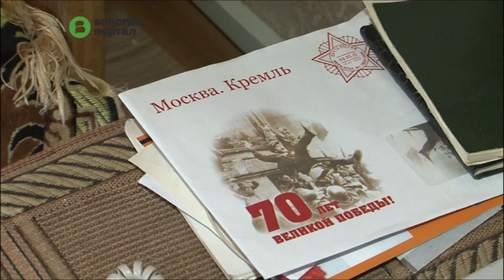Специальная комиссия осматривает квартиры ветеранов, отремонтированные в преддверии 70-летия Победы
Всего было приведено в порядок около 300 квартир ветеранов войны и тружеников тыла. Сейчас специалисты городской администрации объезжают все квартиры пожилых вологжан, чтобы проверить, как проведены работы. Проверяется все до мельчайших деталей.